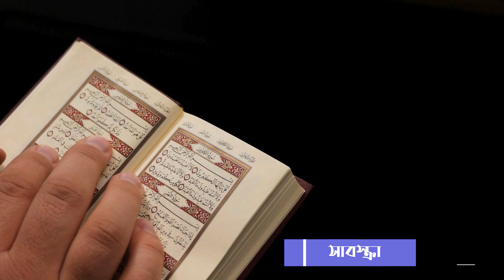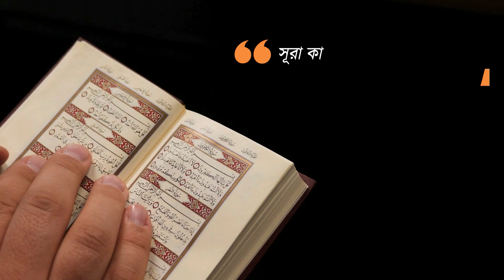শুক্রবারের বিশেষ ৩ টি আমল | Powerful A'mal on Friday | জুমা’র দিনের বিশেষ কয়েকটি আমল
১)
হাদিসে শরীফে বর্ণিত হয়েছে, হযরত আবু সাঈদ খুদরি (রা.) থেকে বর্ণিত, প্রিয় নবী (সা.) বলেন, যে ব্যক্তি জুমার দিন সূরা কাহফ তিলওয়াত করবে তার জন্য এক জুমা থেকে পরবর্তী জুমা পর্যন্ত নূর হবে। (আমালুল ইয়াওমী ওয়াল লাইল, হাদিস : ৯৫২)

২)
রাসুল (সা.) বলেন, দিন সমূহের মধ্যে জুমার দিনই সর্বোত্তম। এই দিনে হজরত আদম (আ.)-কে সৃষ্টি করা হয়েছে। এই দিনে তিনি ইন্তেকাল করেছেন। এই দিনে শিঙ্গায় ফুঁ দেওয়া হবে। এই দিনে সমস্ত সৃষ্টিকে বেহুশ করা হবে। অতএব তোমরা এই দিনে আমার ওপর অধিক পরিমাণে দরুদ পাঠ করো। কেননা তোমাদের দরুদ আমার সম্মুখে পেশ করা হয়ে থাকে। (আবু দাউদ, হাদিস : ১০৪৭)

৩)
জাবের ইবনে আব্দুল্লাহ (রা.) থেকে বর্ণিত, রাসুলুল্লাহ (সা.) বলেন, জুমার দিনের বারো ঘণ্টার মধ্যে একটি বিশেষ মুহূর্ত এমন আছে যে, তখন কোনো মুসলমান আল্লাহর নিকট যে দোয়া করবে আল্লাহ তা কবুল করেন।
(আসরের পর থেকে মাগরিবের পর্যন্ত সময়টাতে অনুসন্ধান কর)
 (আবু দাউদ, হাদিস : ১০৪৮)